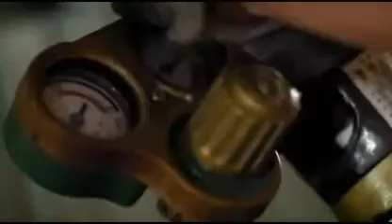Hyundai Motor Manufacturing Alabama Plant Tour